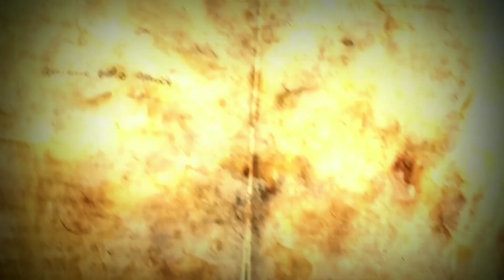Melô de Wee, Meme (Reggae Remix)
● Contatos P/Shows:
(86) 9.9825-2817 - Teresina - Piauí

Conta Pessoal: @Ronaldo Lasersom
Página oficial: @Super Laser Som
Grupo oficial: Grupo Super Laser Som

● Sua Música.com/Lasersom

● Portuguese-Brazil: Se você é um artista, produtor, proprietário de gravadora e você não quer ver o seu trabalho neste vídeo, favor entre em contato comigo em vez de denunciá-lo e eu vou apagar este vídeo o mais rápido possível!

● English: If you are an artist, producer, record company owner and you do not want to see your work in this video, please contact me instead of reporting it and I will delete this video as soon as possible!

● ATENÇÃO!
O Reenvio ou Copia (conteúdo reutilizado) deste vídeo para outro canal pode lhe trazer problemas tais como "spam/conteúdo duplicado/strick ou ate mesmo a perda do seu canal ".
Evite esse constrangimento e não reposte sem autorização!